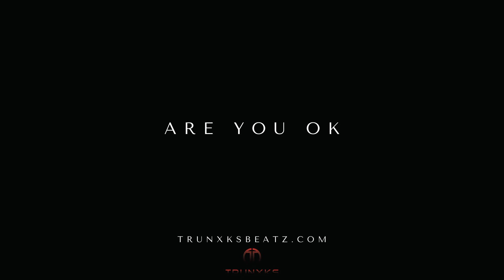***SOLD***Are You Ok (NF Clouds Type Beat x Hopsin Lost Dark Cinematic Type Beat) Prod. by Trunxks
Prod. by Trunxks

New NF Lost Hopsin Tech N9ne Dark Cinematic Type Beat 2021

Are You Ok (NF Clouds Type Beat x Eminem x Hopsin Lost Dark Cinematic Type Beat) Prod. by Trunxks

NF Beats
Therapy Session Beats
Type Beat
Free NF type beat 2019
Free NF Type instrumental
free nf type beats
Perception
together
Piano
Instrumental
with Hook
beats with hook

the search, leave me alone, change, my stress, nate, time, returns, when i grow up, only, let me go, interlude, hate myself, i miss the days, no excuses, like this, options, why, trauma

music to be murdered by, alfred intro, black magic, alfred's theme, tone deaf, book of rhymes, favorite, guns blazing, gnat, higher, these demons, key skit, she loves me, killer, zeus, thus far interlude, discombobulated

clouds, that's a joke, just like you, story, prideful, lost, layers, drifting, trust, paid my dues